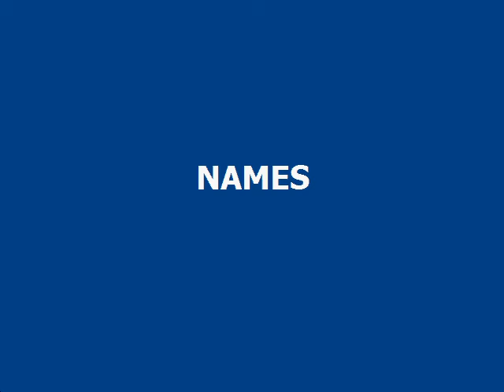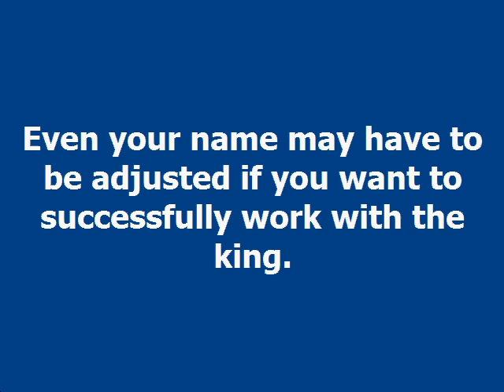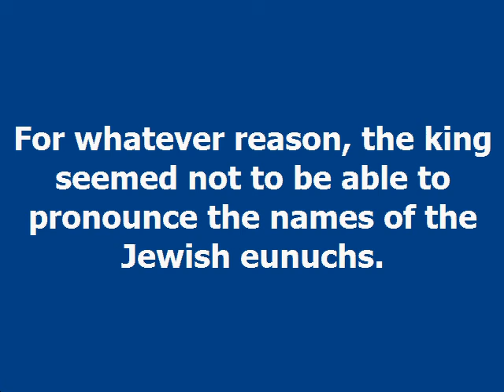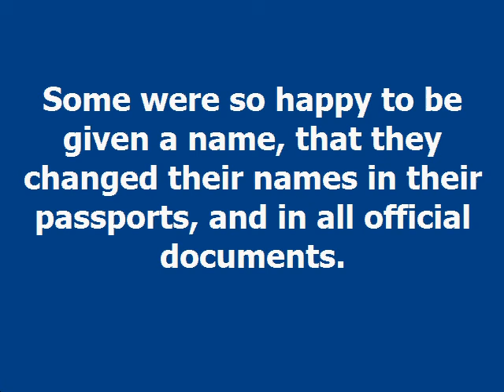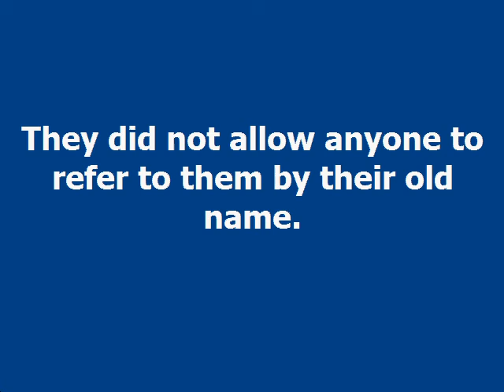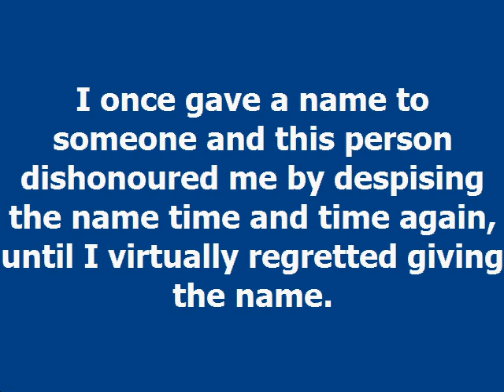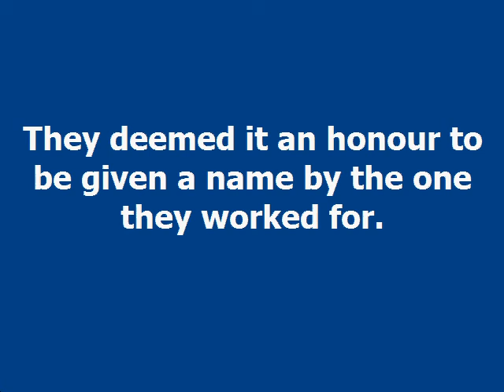Names Dag Heward Mills Daily Devotional Daily Counsel Read Your Bible Pray Everyday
NAMES Daily Devotional - Dag Heward-Mills
Dag Heward-Mills
26th March, 2022

READ: Daniel 6:1-7

Now among these were of the children of Judah, Daniel, Hananiah, Mishael, and Azariah: Unto whom the prince of the eunuchs gave names: for he gave unto Daniel the name of Belteshazzar; and to Hananiah, of Shadrach; and to Mishael, of Meshach; and to Azariah, of Abednego.

Daniel 1:6–7

Daniel, Hananaiah, Mishael, and Azariah had to “adjust” their names in order to work with the king. Even your name may have to be adjusted if you want to successfully work with the king. The ability to adapt to your new name is a sign of your honour. For whatever reason, the king seemed not to be able to pronounce the names of the Jewish eunuchs. He gave them his own names. As you can see he was totally bending them to be fully adjusted to him. It is a great privilege when you receive a name from the king. You would greatly dishonour the king if you despised or rejected the name.

I have given names to different people and have had different responses. Some were so happy to be given a name, that they changed their names in their passports, and in all official documents. They were so honoured and so happy to have received a new name. They did not allow anyone to refer to them by their old name. I noticed their responses and I felt that I had the honour of a father who had given a name to his child.

However, not everyone had the same response to the names I gave. I did not receive the same honour from everyone whose name I changed. I once gave a name to someone and this person dishonoured me by despising the name time and time again, until I virtually regretted giving the name. This person never used the name outside my circles. It was as though the name was used in my presence just to humour me.

Shadrach, Meshach and Abednego were names given to them by King Nebuchadnezzar. They deemed it an honour to be given a name by the one they worked for. Today, we mention the Babylonian names Shadrach, Meshach and Abednego as though they are Jewish names.